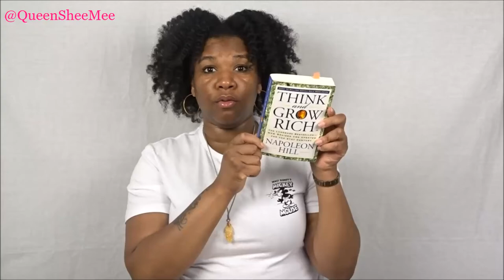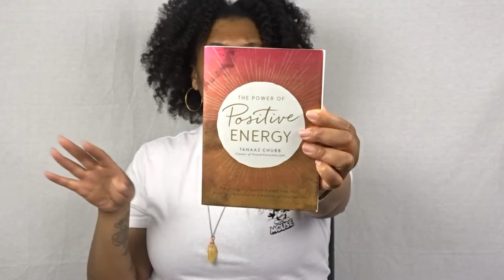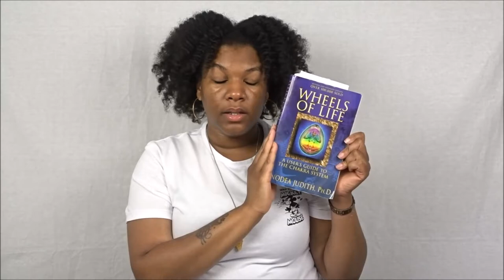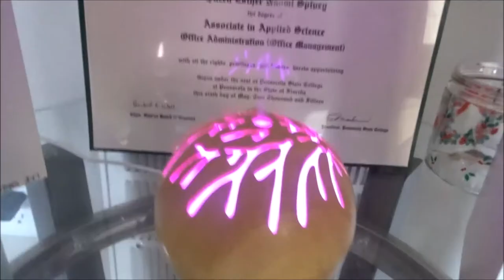8 Ways to Combat Stress 😤 ChatWithQueen | QueenSheeMee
8 WAYS TO COMBAT COMBAT STRESS

1. Prayer.
2. Spending some alone time.
3. Reading an Article, Book, or Magazine.
4. Taking a Deep Breath
5. Walk/Get Outside in Nature
6. Bath Rituals of Self Love
7. Talk with someone you trust.
8. The Use of Essential Oils.

BOOKS MENTIONED

Think and Grow Rich by Napolean Hill

The Power of Positivity by Tanaaz Chubb

The Crystal Bible by Judy Hall

The Wheels Of Life by Anodea Judith Ph.D.

Influenster: Queen Esther S.